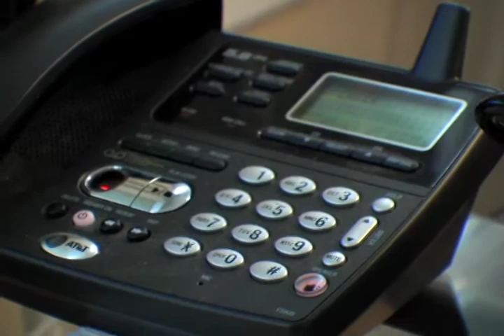CTU INVESTIGATIONS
Private Investigator, Reality TV Show